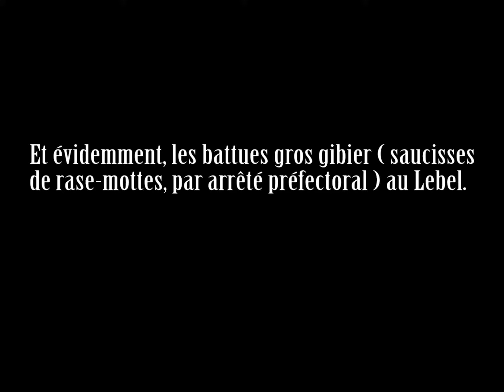La Grande Guerre comme si vous y étiez !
Un réalisme historique à couper le souffle.